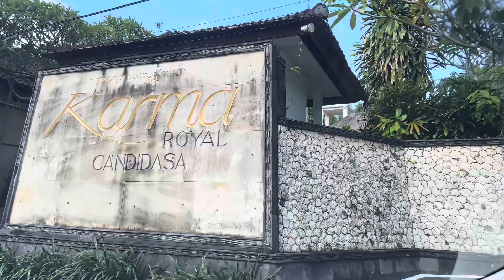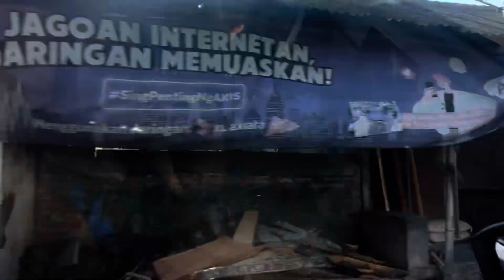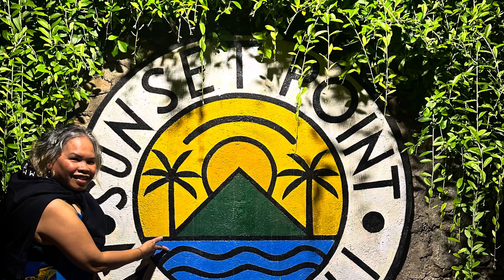The views from Sunset point Amed Bali are Breathtaking.